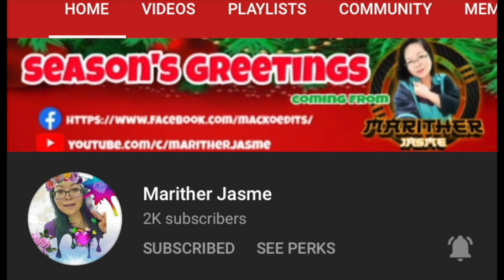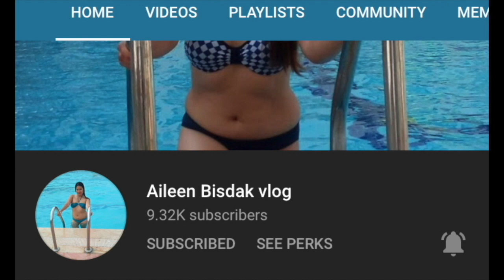Hook Up: A Homemade Series Episode 4 |Reaction Video with | Pink Na Baboy | Medyo Boi (What's D.T.R)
This vlog is our continuation reaction video of the second BL of  @JACETVPH   which is Hook Up: A homemade series. Today's episode, I and @Pnk Na Baboy Diary react to Episode 4 of the said series.

2.  "its fair use" No copyright is claimed and to the extent  that material may appear to be infringed , I assert that such alleged infringement is permissible under U.S. and Philippine copyright law. If you believe material have been used in an unauthorises manner, please contact the poster.
3. This Video is not associated with any company or products mentioned on the video.
4. No intention to infringe photos or audio used in this video.